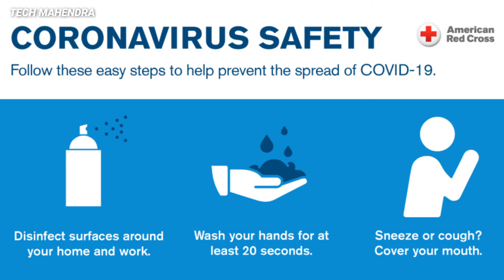(தமிழில்) Huawei P40 Series - சிறந்த சிறப்பம்சங்கள் || Tamil || Tech Mahendra || Ep207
Some days before, Huawei launched our New 2020 Flagship smartphone series in China and they launched New P40 Series with superb features in this Smartphone and I Expected this Smartphone will come to india soon